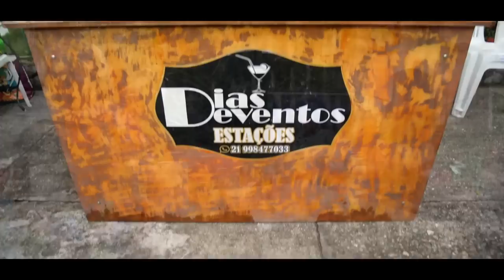Ilè Ayrá Tunde - Maria Rosa 2022 - Completo